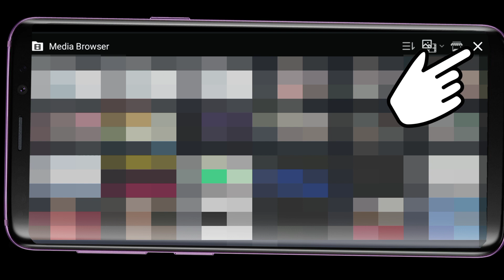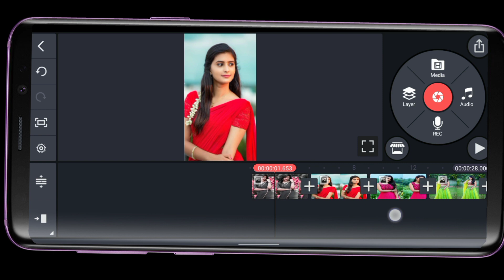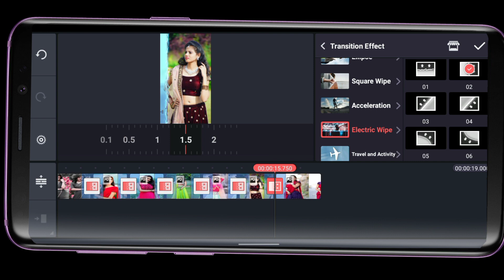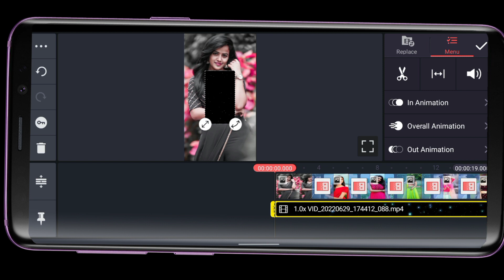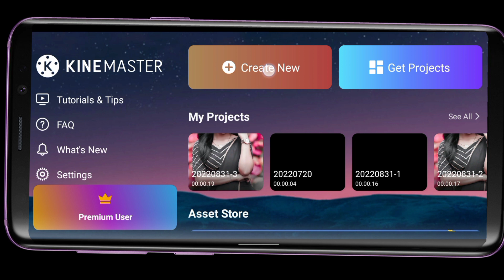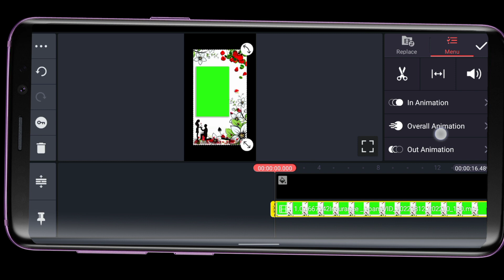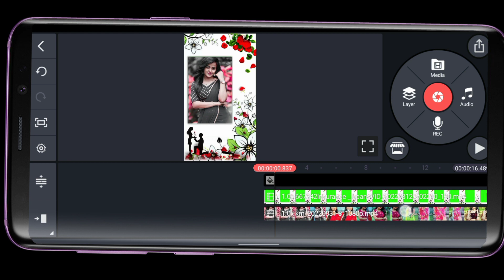trending status video editing for kinemaster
hello doston